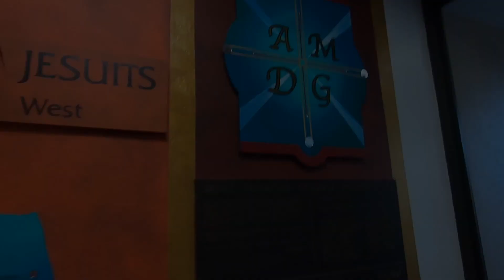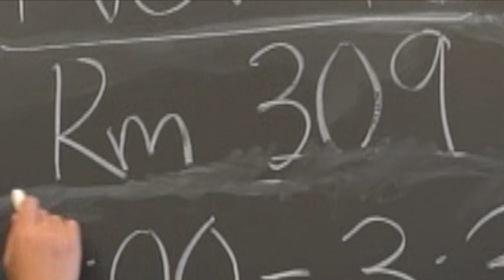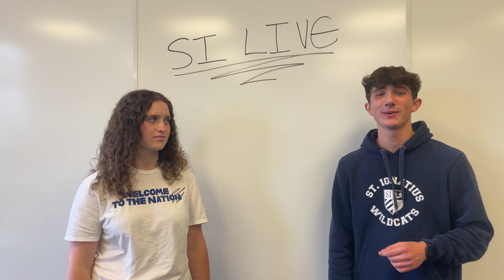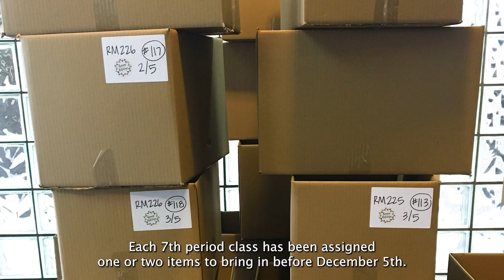Announcements for November 14th, 2023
Submit an announcement?

00:00 Religious Imagery and Fall Play Montage
00:41 Entrepreneur Club
01:07 Turkey Trot
02:12 South Asian Club
02:27 College Counseling
03:17 Feed Bright Futures
03:33 Dance Workshop
03:47 BSU
04:10 SI Rugby
04:29 Girls Who Code
04:39 Korean Culture Club
04:58 Yearbook
05:13 SI Live
05:38 Block Club Blood Drive
06:01 Casino Night
06:19 CHRISTMAS DRIVE 2023
10:33 Outro / Credits